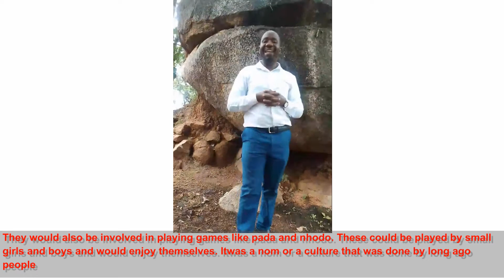Culture and History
MR Muso explaining on the social activities done by people of long ago